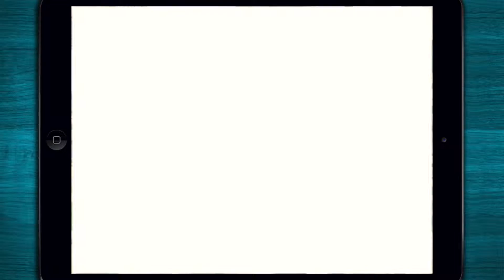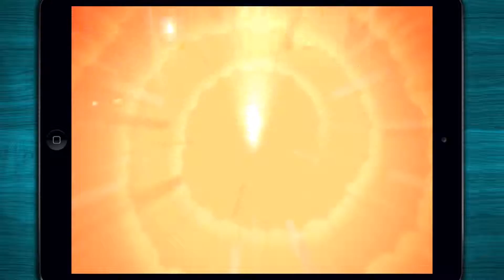✠ LEGO® Bionicle® 2 Mask of Control - Fighting-Adventure Game - iOS & Android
Preview of "LEGO® Bionicle® Mask of Control" by "LEGO Systems, Inc". This Game App is available for iPad, iPhone, and Android.

⁍ App-Description ⁌

Description

Deep into the Labyrinth of Control, Makuta has sent Umarak the Hunter to find and retrieve his old Mask of Control. Team up the Toa and unite their powers with the Elemental Creatures as they fight their way through the dangerous maze. Play alternatively as Tahu, Lewa and Pohatu to Hit! Smash! and Strike! all enemies in epic battles scenes. Collect Crystal Shards to increase your Toa’s level and unlock and upgrade their Combat Moves, Stats and Special Powers.

The elemental powers of the Toa are in your hands in this fast-paced Fighting-Adventure game… will you be able to control them all?

Be aware of Umarak the Hunter! He will not let himself get caught by the Toa and the Elemental Creatures and he will surely do everything he can to stop you.

FEATURES
- Swipe, tap and trigger buttons to easily launch powerful attacks, defensive moves, and special powers.
- Collect Crystal Shards to unlock new combat moves and powers, as well as upgrade skills.
- Call Elemental Creatures for help and unite them with the Toa to increase their power.
- Fight Skull Warriors, Skull Bashers, Skull Grinders, and Umarak The Hunter.
- Advance into the Labyrinth of Control and retrieve the Mask of Control before Umarak The Hunter.
- Play three Toa and their Elemental Creatures (three more Toa will join the fight in the next update).
- Collect as many Stars as possible to unlock Battlefields.